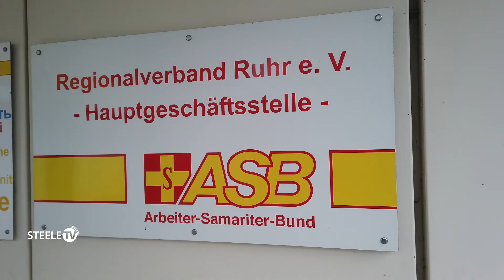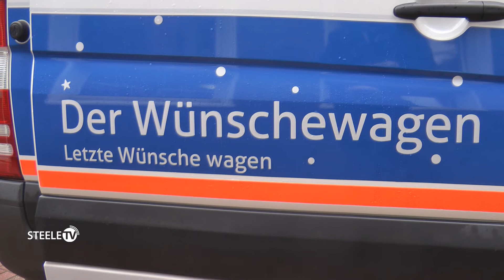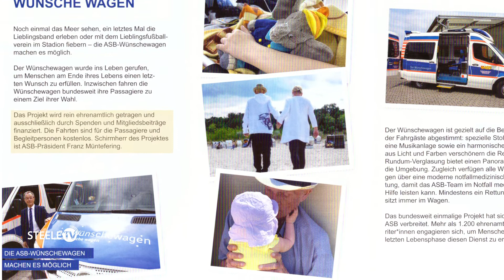Ehrenamtler beim Wünschewagen, Essen